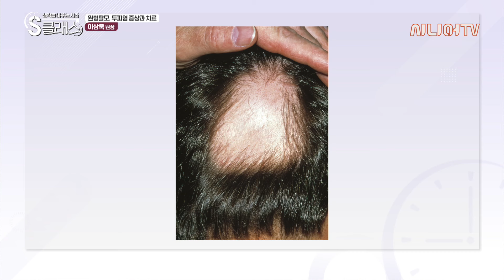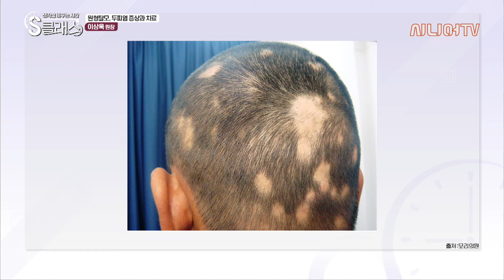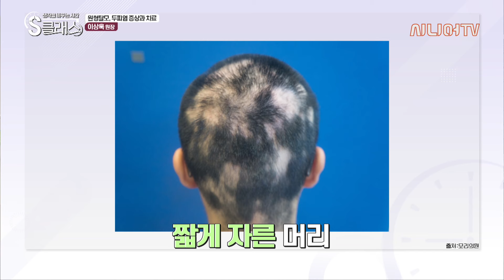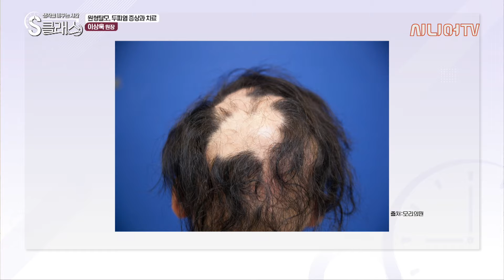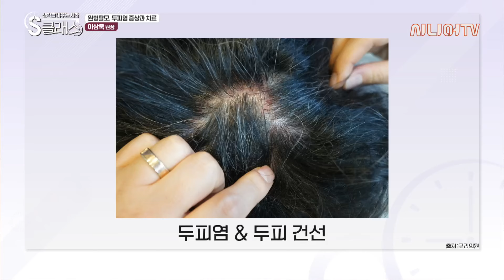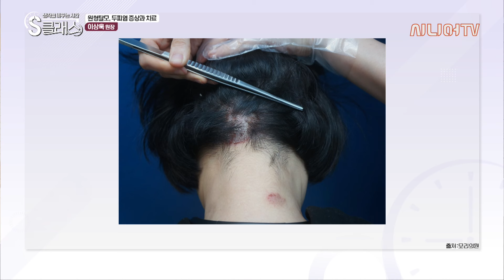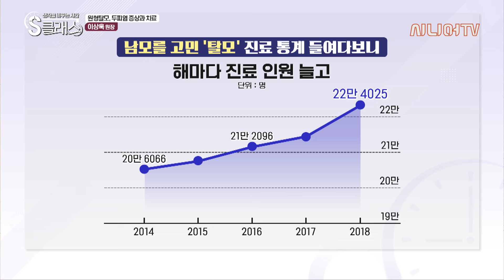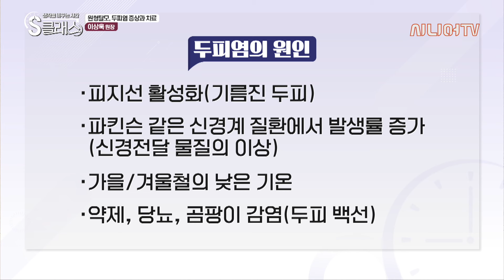자꾸 빠지는 머리카락이 걱정된다면, 꼭 시청하세요! 원형탈모와 두피염에 대한 모든 것 [생각을 바꾸는 시간 34회]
생각을 바꾸는 시간 S클래스!
오늘의 주제는 '원형탈모, 두피염 증상과 치료'입니다.

00:19 오늘의 주제
05:18 탈모 예후를 나쁘게 만드는 요소
20:10 탈모를 악화시키는 생활습관
39:15 탈모 치료제
42:12 두피염의 원인